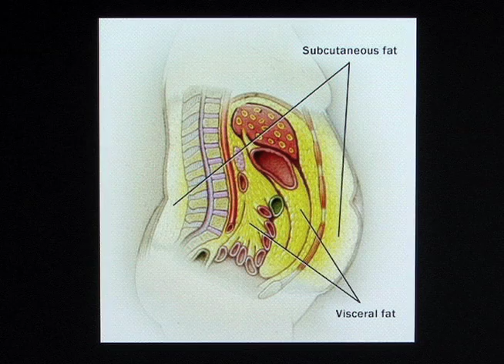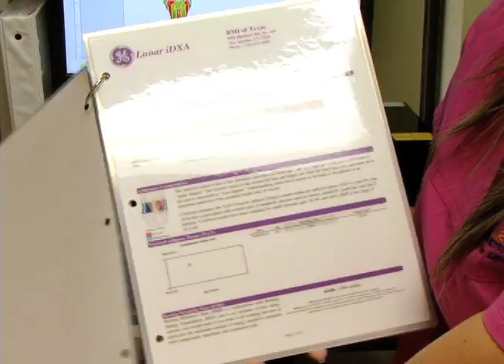Body Composition Analysis using DEXA Testing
What the DEXA body composition can do:
•Whole-body and regional measurements of lean, fat and bone
•Monitor and trend your weight loss results

Once your test is complete, you will receive results outlining your:
•Percentage of body fat
•Fat mass
•Lean muscle mass
•Bone mineral density (BMD)

When body composition testing is done on a regular basis, results can be monitored to understand how changes in diet, lifestyle, exercise, or other interventions are influencing your body composition.